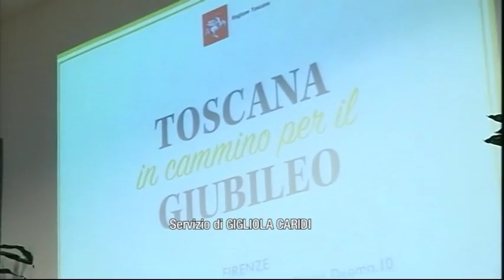2015-12-17 - GIUBILEO, LA TOSCANA ACCOGLIE I PELLEGRINI SULLA FRANCIGENA